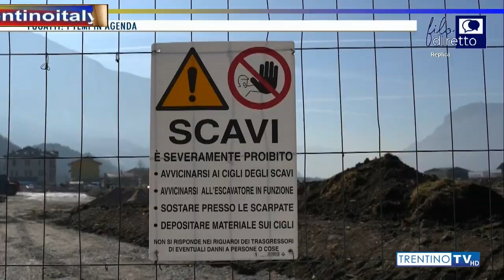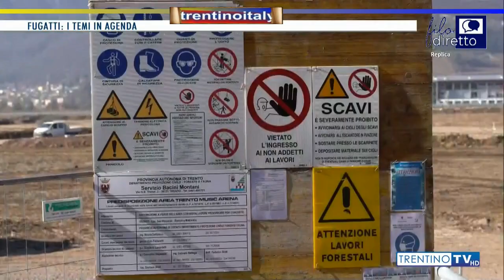fugatti risponde sul concerto di vasco rossi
🎸il presidente della provincia autonoma di trento 𝗳𝘂𝗴𝗮𝘁𝘁𝗶 risponde al 𝗽𝗱 sul concerto di 𝐯𝐚𝐬𝐜𝐨 𝐫𝐨𝐬𝐬𝐢